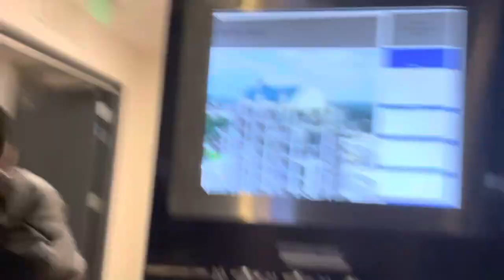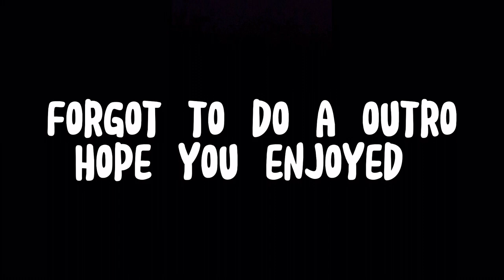APARTMENT HUNTING IN ATLANTA!